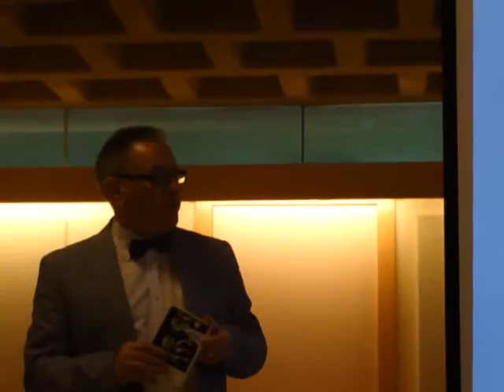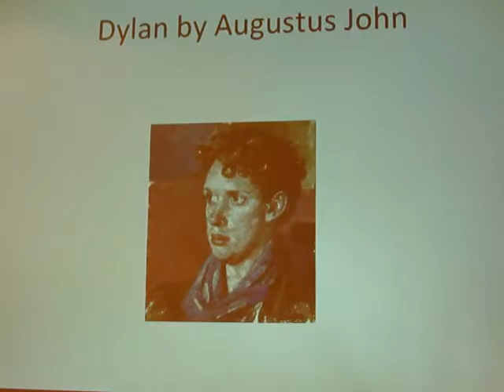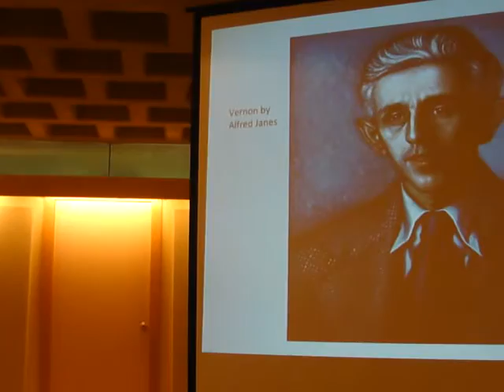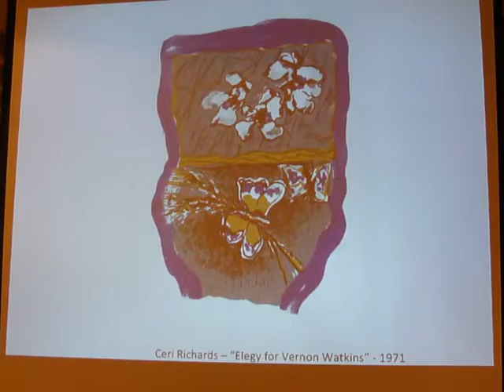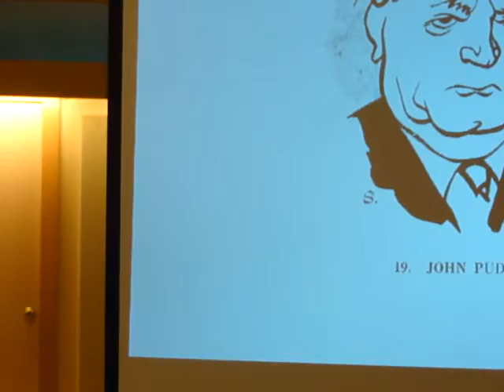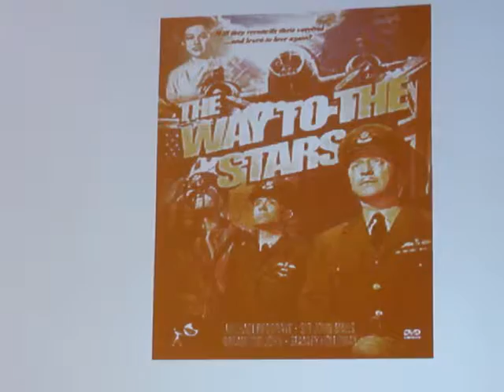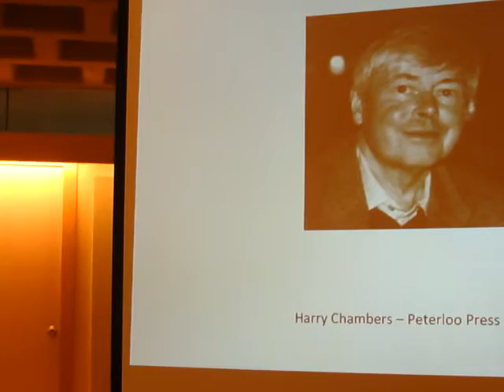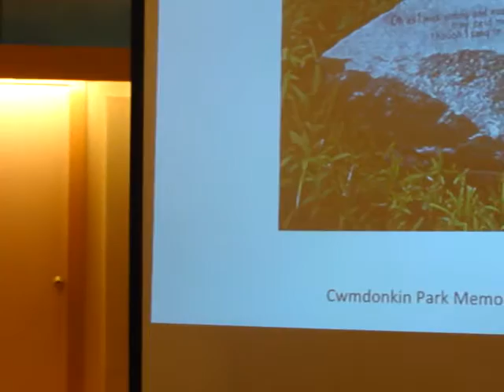WSWNE Presents: A Welsh Poet and the Ghost of Dylan Thomas (1/3)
On September 19, 2015, the Welsh Society of Western New England hosted “A Welsh Poet and the Ghost of Dylan Thomas” presented by visiting Welsh poet Tony Curtis. Tony Curtis was made a Fellow of the Royal Society of Literature in 2001. He is Emeritus Professor of Poetry at the University of South Wales (Glamorgan). In 2014, Dylan Thomas’s centenary year, he toured a talk based on his memoir “My Life with Dylan Thomas”.

The presentation centers on Tony Curtis’ experiences and poetry writing, growing up in the shadow and the shining light of Dylan Thomas, Wales’ greatest ever writer: “Dylan was the mountain you had to climb or bypass; tunnelling through him left you in the dark.”

This video is the first of three featuring a portion of Curtis's talk.